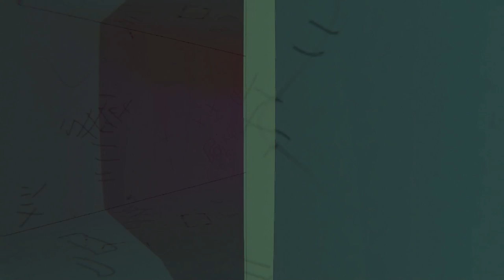Foreclosed: Gameplay Narrativa que se passa em um mundo cyberpunk !!!!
FORECLOSED é um jogo de ação e aventura movido pela narrativa que se passa em um mundo cyberpunk cheio de adrenalina, suspense e aprimoramentos experimentais. Acompanhe a história de Evan Kapnos, um homem que foi demitido do emprego, teve sua identidade tomada e seus implantes cerebrais e seu acesso à cadeia de blocos da cidade comprometidos. Agora ele precisa escapar fugir que sua identidade e seus implantes sejam leiloados.

TÍTULO: FORECLOSED
GÊNERO: Ação, Aventura, Indie
DESENVOLVEDOR: Antab Studio
DISTRIBUIDORA: Merge Games
SÉRIE: Merge Games
DATA DE LANÇAMENTO: 12/ago./2021

MÍNIMOS:
SO: Windows 10 or later
Processador: Intel Core i5
Memória: 8 GB de RAM
Placa de vídeo: NVIDIA GeForce GTX 980M
DirectX: Versão 11
Armazenamento: 1 GB de espaço disponível
Placa de som: DirectX Compatible

RECOMENDADOS:
Processador: Inter Core i7
Placa de vídeo: NVIDIA GeForce GTX 1080
DirectX: Versão 11
Armazenamento: 2 GB de espaço disponível